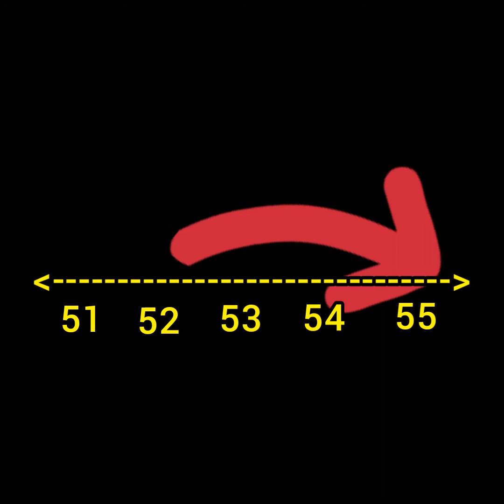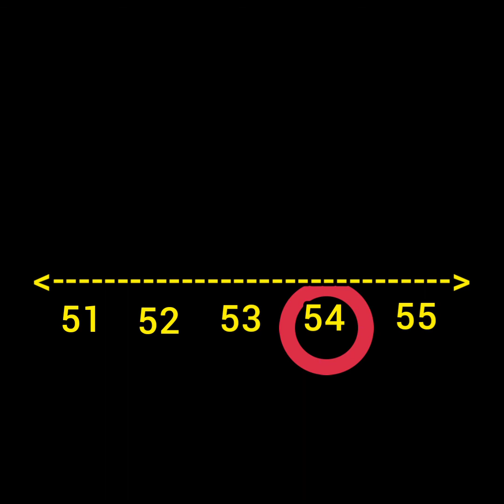AKR Kindergarten - Math - Circle the bigger number